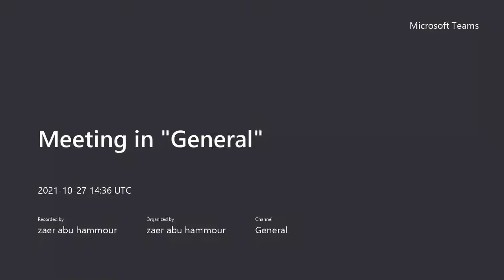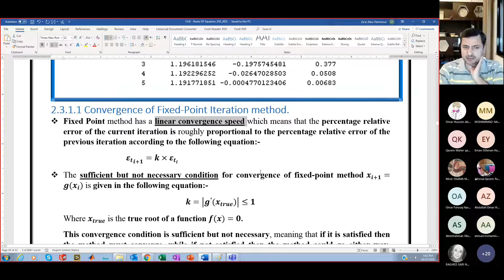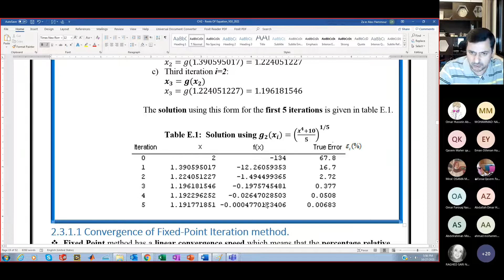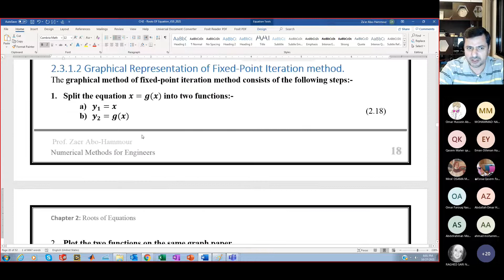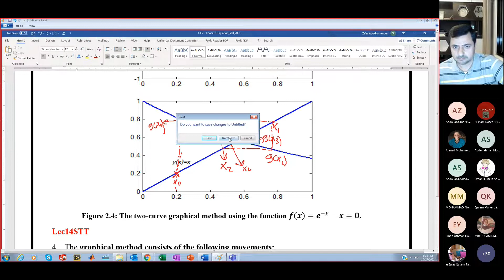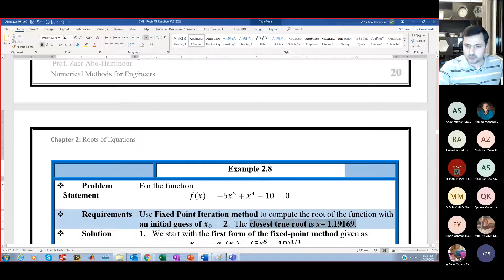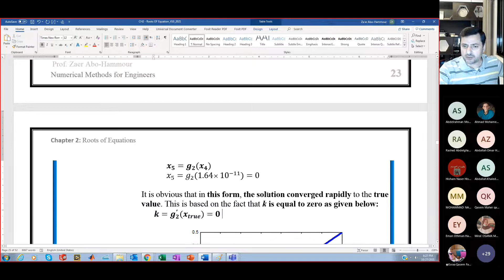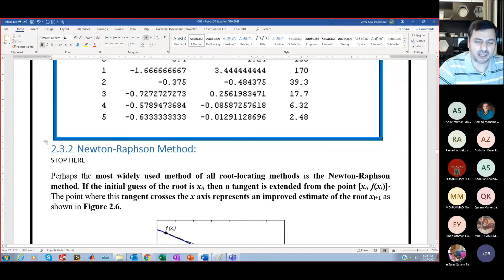Chapter 2 - Lecture 04